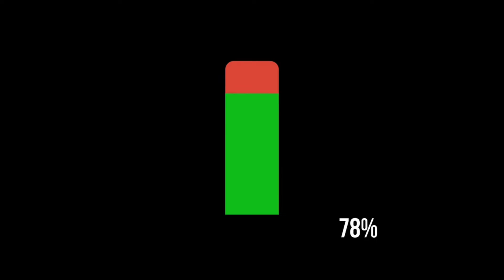Moto Tab G70 Vs Lenovo Tab P11 Full Comparison ! Which one is Best Tab Under 20k in India 2022!